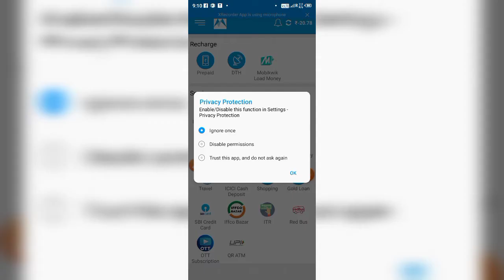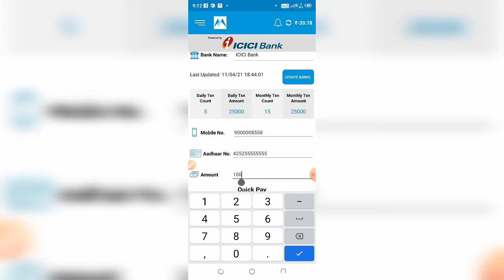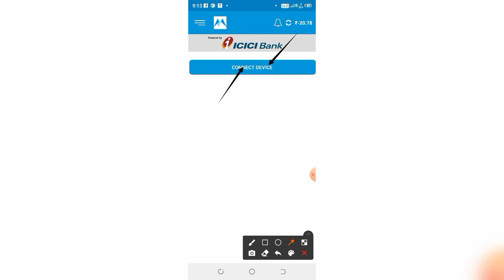Mobisafar ICICI BANK CASH DEPOSIT । Mobisafar ICICI Bank Cash Deposit Kaise Kare